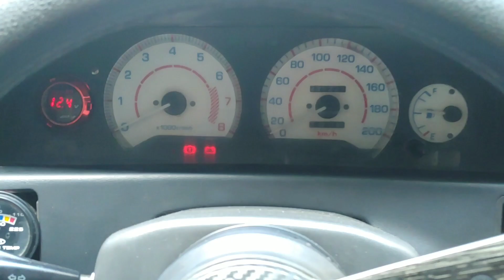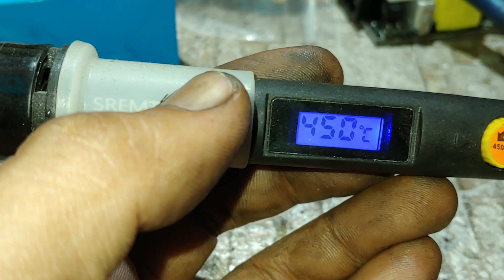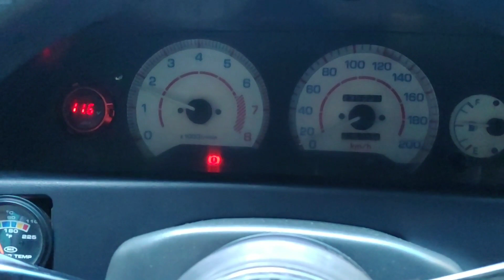Toyota Corolla starter carbon brush replacement step by step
Shopee electronics